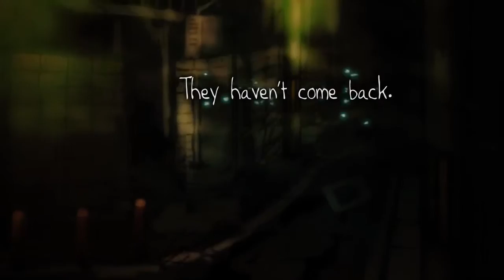Yomawari: Night Alone | Announcement Trailer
Check out the announcement trailer for Yomawari: Night Alone.

A young girl is walking her dog Poro around town at dusk when a tragic accident forces her to return home with only Poro's leash in hand. The girl's sister commands her to stay home while she goes out into the night to search for the dog. Time passes. Growing impatient, the girl decides to search for her missing sister and dog herself.

But when she steps foot outside, she realizes that this is not the same town. The darkness has made the town unfamiliar, and she appears to be utterly alone...save for the spirits that stalk her. The girl must hide from, outsmart, or outrun the hunting spirits while she searches for clues to find her loved ones.

Stay up to date with the Meta